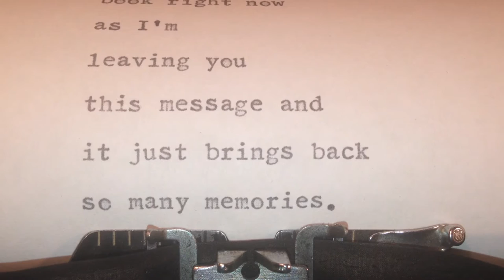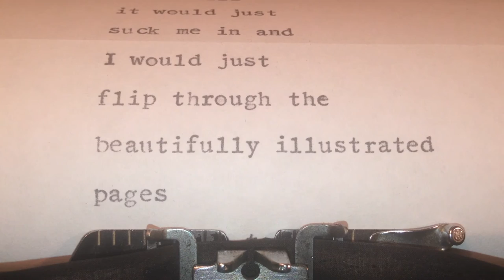Jumanji by Chris Van Allsburg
Left on their own for an afternoon, two bored and restless children find more excitement than they bargained for in a mysterious and mystical jungle adventure board game.
↓ Expand for more info about this book & CMI ↓

OPENING LINE
"Now remember," Mother said, "your father and I are bring some guests by after the opera, so please keep the house neat."

PEOPLE & CHARACTERS:
Peter
Judy